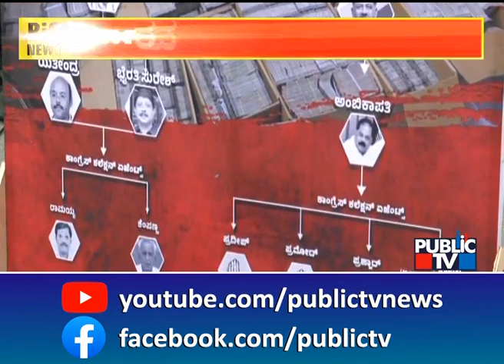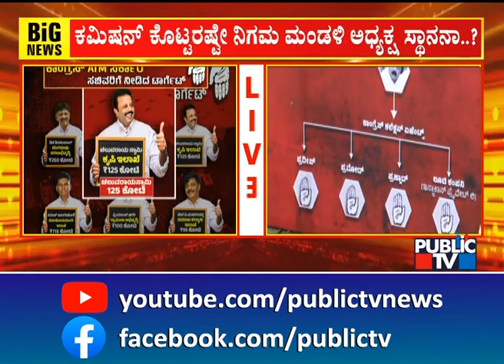ಬಿಜೆಪಿಯಿಂದ ಮತ್ತೊಂದು ಕಮಿಷನ್ ಬಾಂಬ್ | BJP vs Congress | Public TV